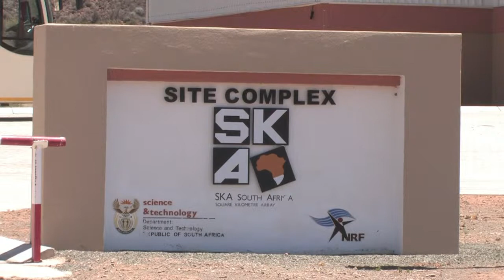Supertelescópio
A Austrália e a África do Sul vão dividir o local do maior e mais avançado radiotelescópio do mundo, segundo anúncio do consórcio que controla o projeto. Os dois países estavam competindo para ganhar o contrato de 2 bilhões para a construção, que deve começar em 2016 e só deve ser concluída em 2024.